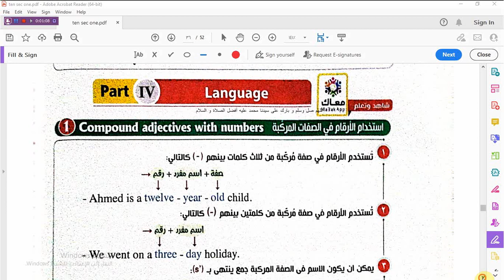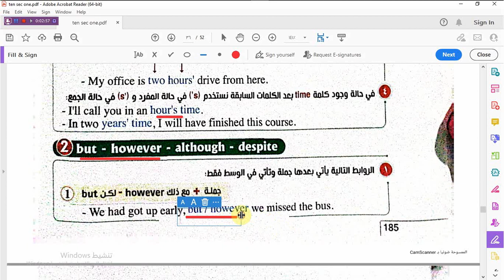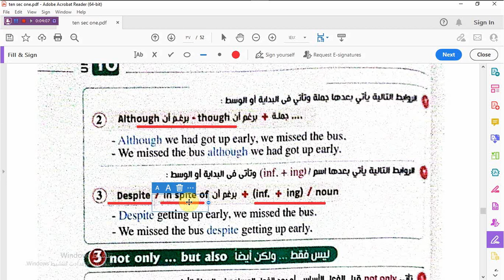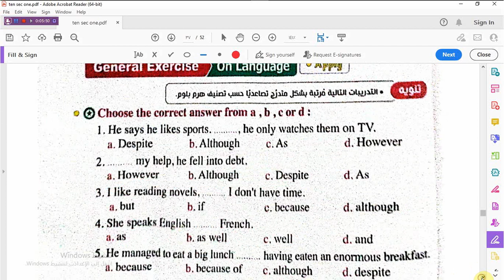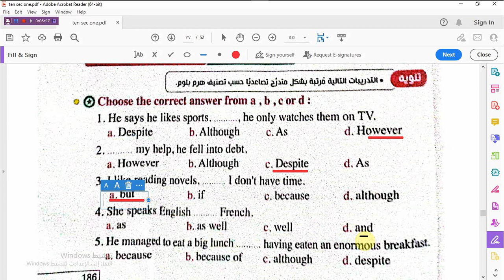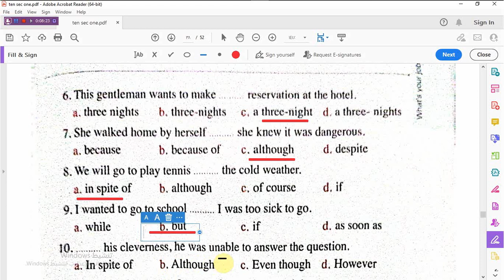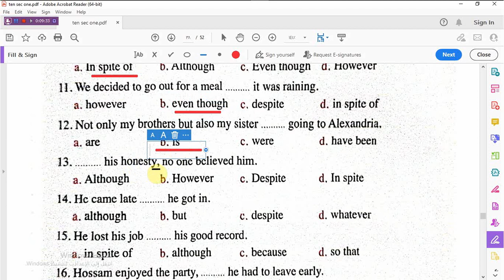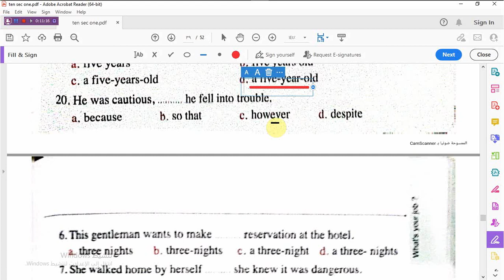الدرس3/4 _-Gram -الوحدة Unit 10 - المعاصر للصف الأول الثانوى2023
Reported Speech